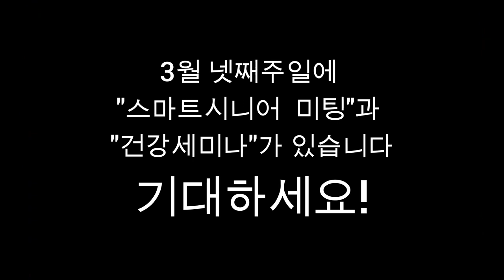2024 스마트 시니어 광고